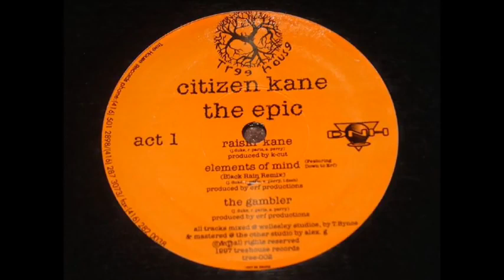Citizen Kane - Elements Of Mind (Black Rain Remix)